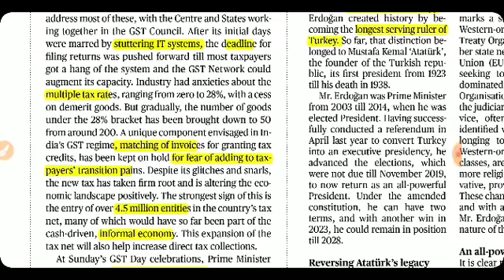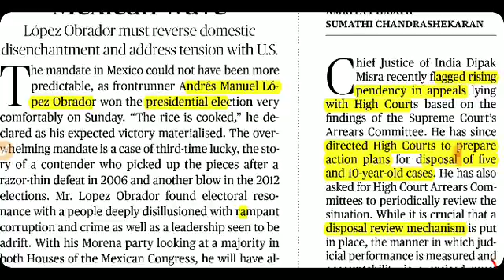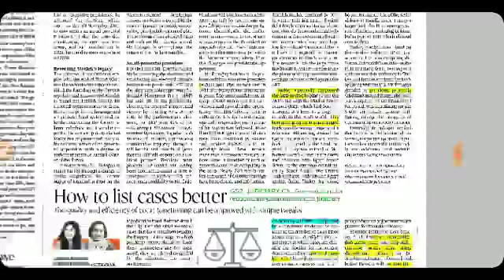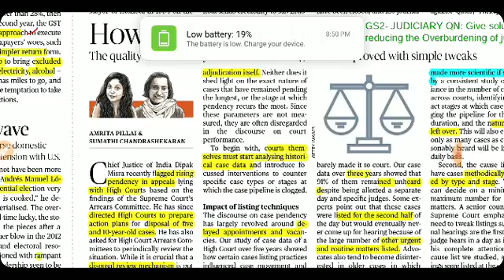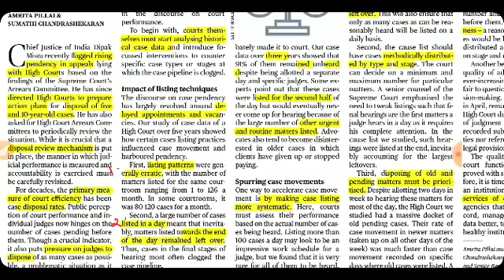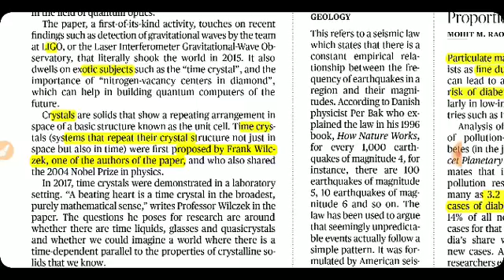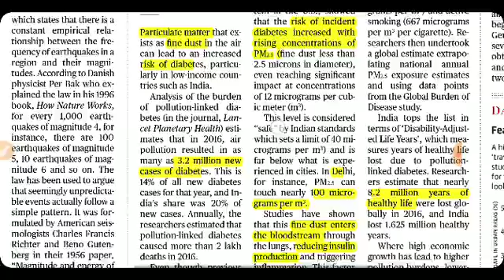July 3rd THE HINDU EDITORIALS Analysis in TAMIL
1. HECI bill provisions , positives, limitations 2. Road ahead for GST 3. Pendency of cases - solution Listing the cases by scientific method 4. Pollution and diabetes link